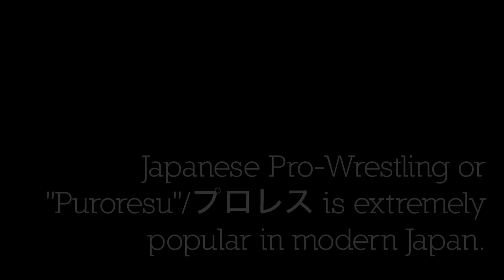Japanese Pro Wrestling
A brief look into the world of Japanese Pro-Wrestling...even if you think this isn't real, it still looks like it hurts!  We check out the biblical battle between Nagoya's very own Team Dera and the away contestants!